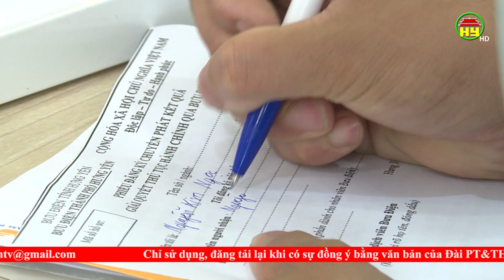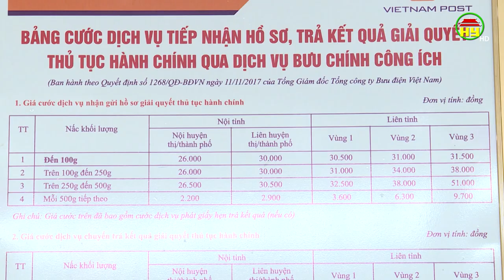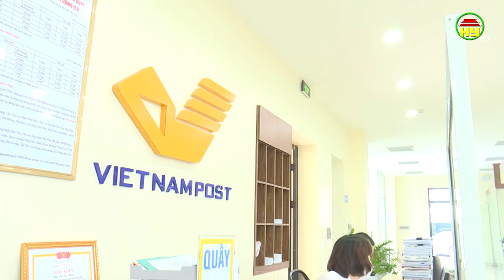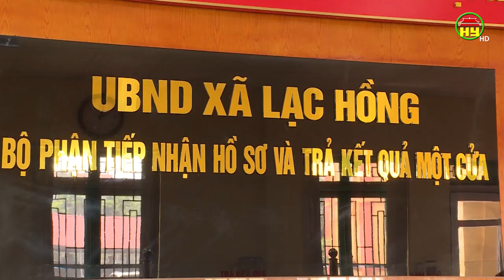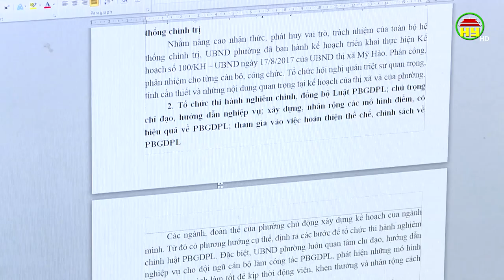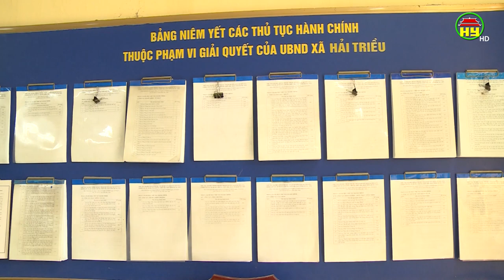Cải cách hành chính ngày 17/9/2021